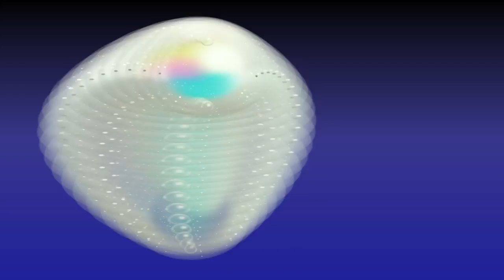Quartz Composer Study 3.5 Tutorial-Basic3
この本のTutorial-Basic3のほぼそのまま。
動きの幅だけ、ちょっと大きく。
美しいねー。
素晴らしいサンプル！